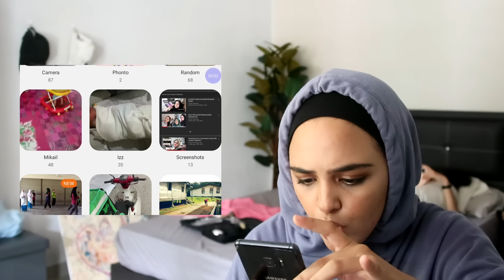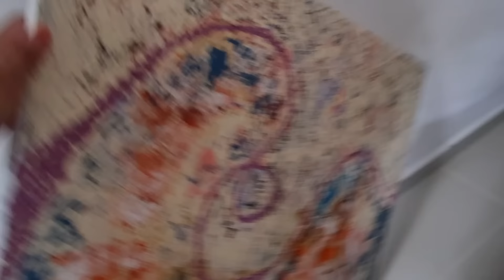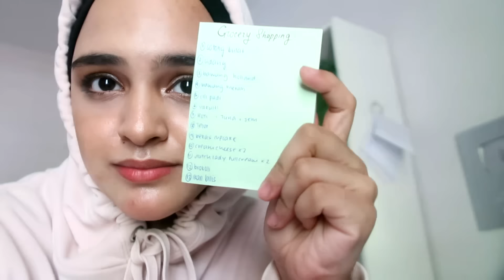Terjumpa VLOG zaman sekolah !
sesi mengimbau kembali gambar dan video masa sekolah, rupanya aisyah dah start vlog dari dulu, rakam aktiviti, zoom in, zoom out, so cute hahahhaha

FAQs

Umur bape tuu? Nampak tuaaa --- 23

Rakam guna apa?--- G7X mark ii/ GoPro hero 7 Black

Edit guna apa?--- Sony Vegas Pro 14